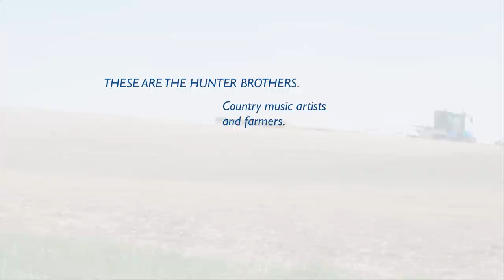Hunter Brothers and New Holland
The Hunter Brothers were farmers and New Holland customers even before they started topping the Canadian Country Music charts with songs like "Born and Raised", "Those Were The Nights" and "Lost". In fact, their local New Holland dealer, Robertson Implements in Shaunavon, Saskatchewan, has been a supporter of the Hunter Brothers – musically and agriculturally – for decades.

New Holland is proud to now have a partnership with the five brothers (Luke, J.J., Ty, Brock and Dusty) as they continue to release some of the best country music out there and stay true to their farming roots.

Song: "Born and Raised" by Hunter Brothers. Used with permission by the Hunter Brothers.